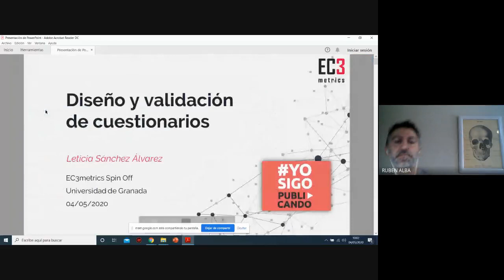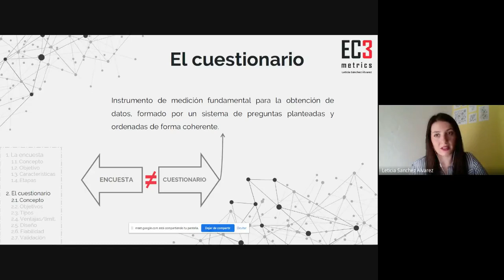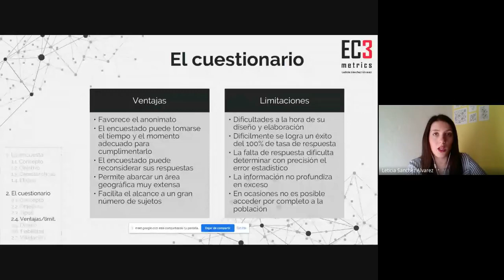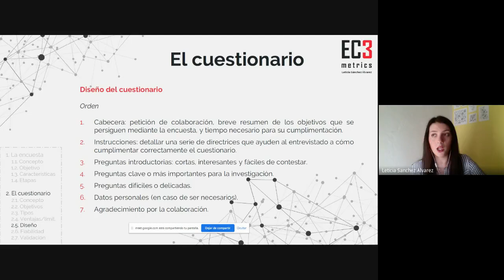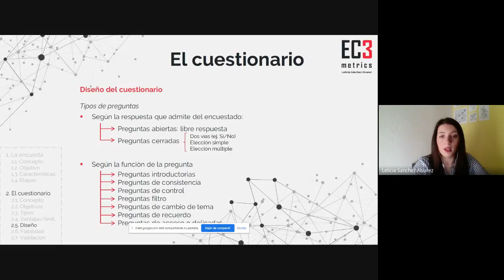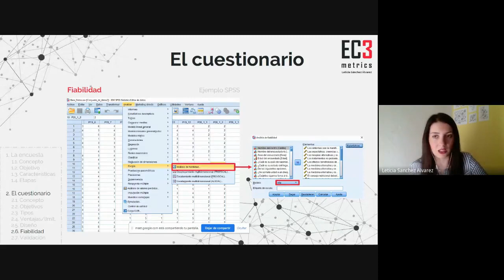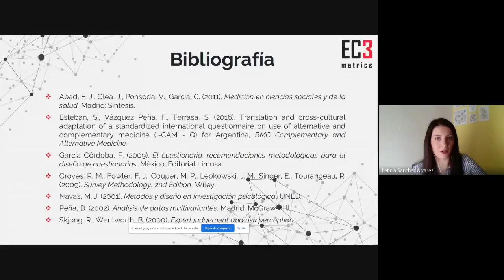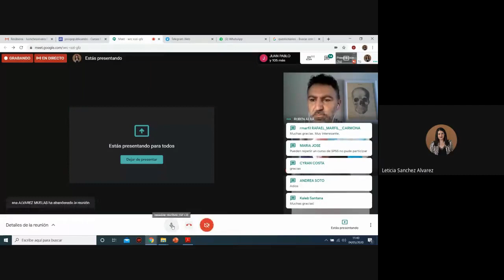Diseño y validación de cuestionarios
Diseño y validación de cuestionarios, con Leticia Sánchez Álvarez (Universidad de Granada, EC3metrics Spin Off), dentro de la iniciativa yosigopublicando de la Universidad de Granada (4/5/2020).